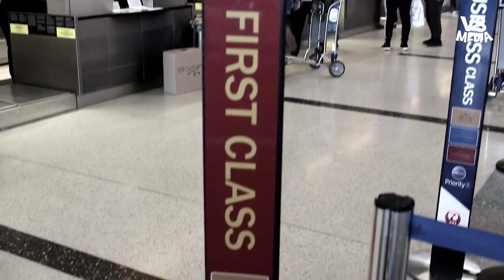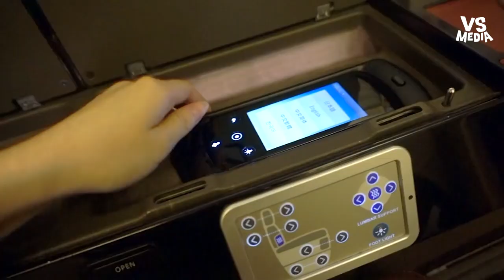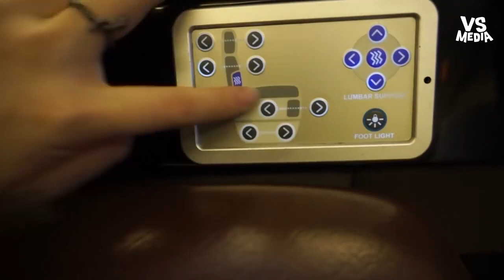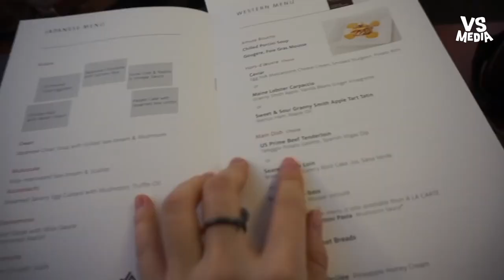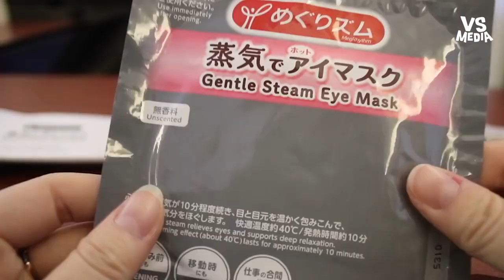日航13000鎂頭等艙12小時 一整罐魚子醬吃到爽《VS MEDIA》